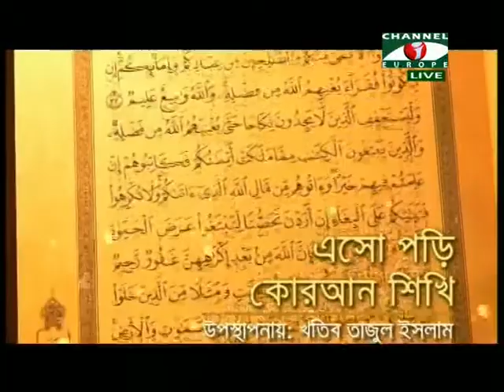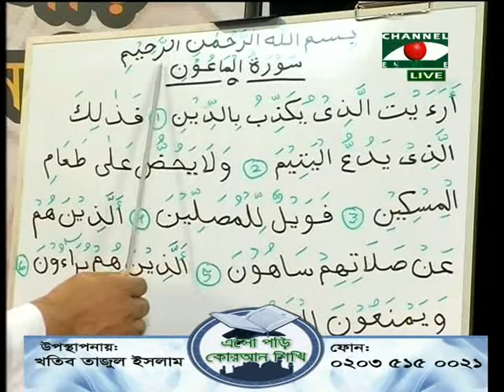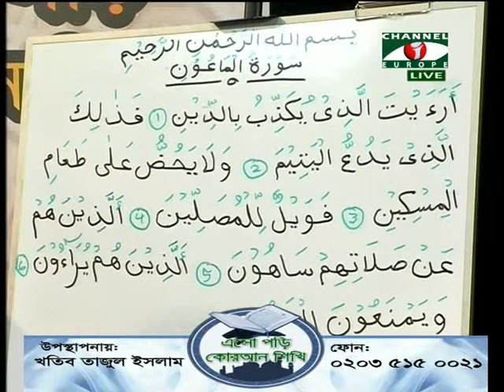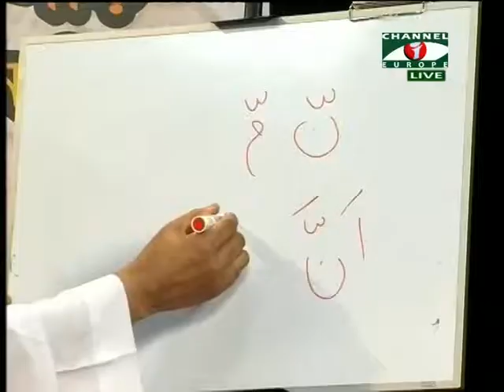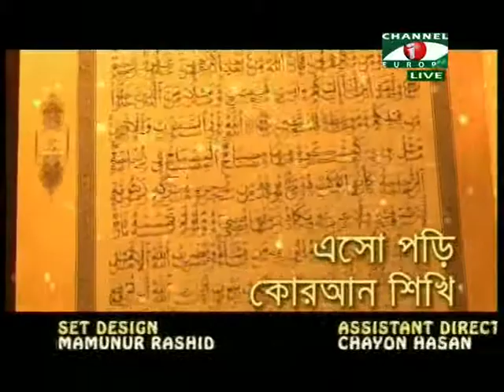Islamic Show - Esho Pori Quran Shiki - 11/01/14 - Part - 3